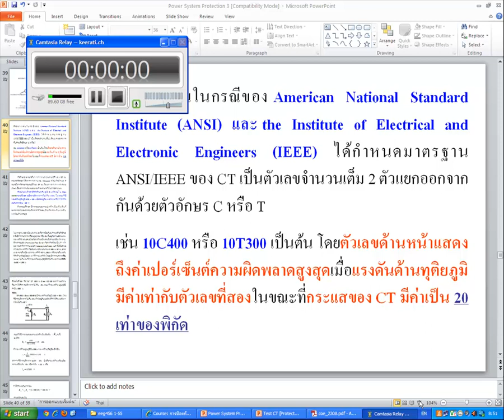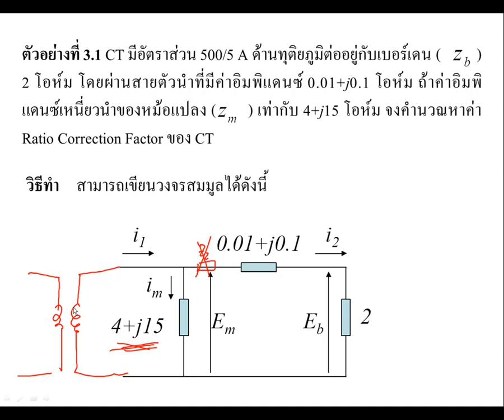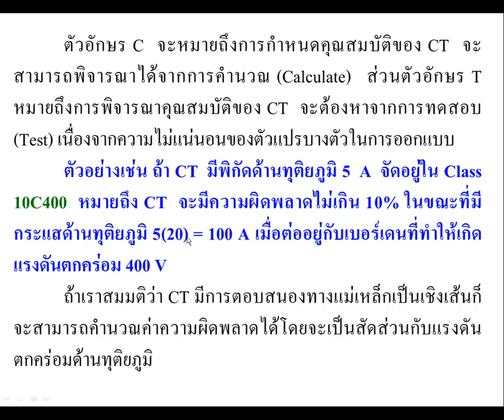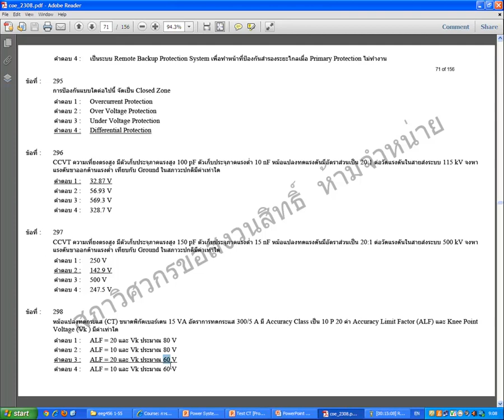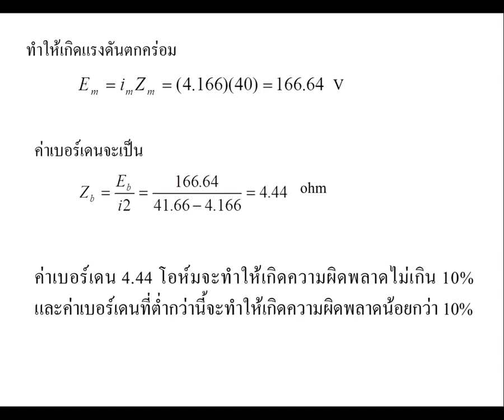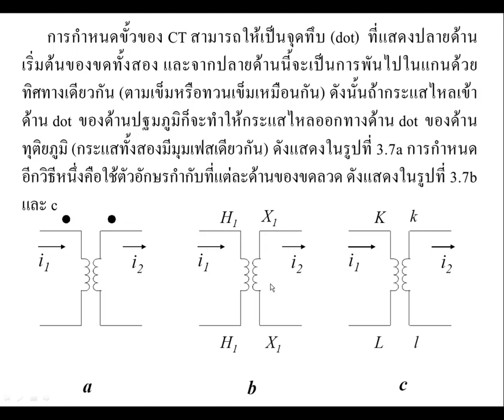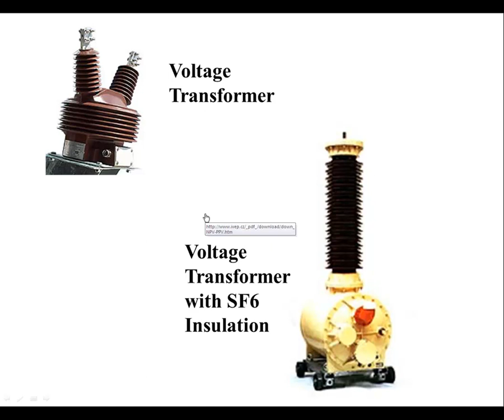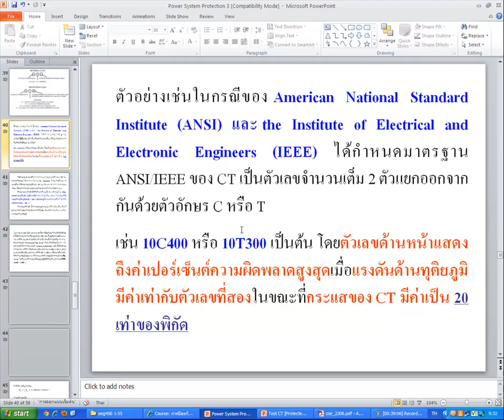Power System Protection Lecture 3 2 CT Cont